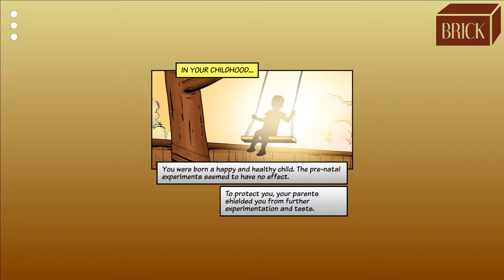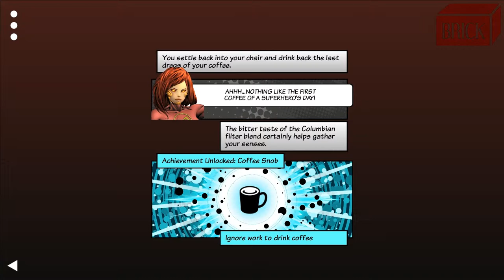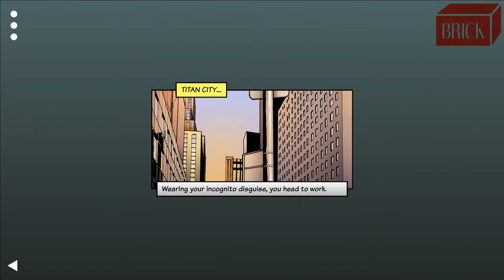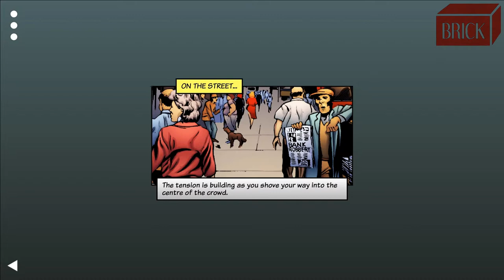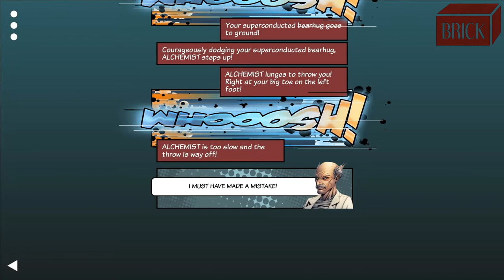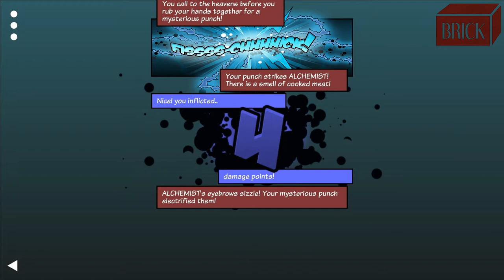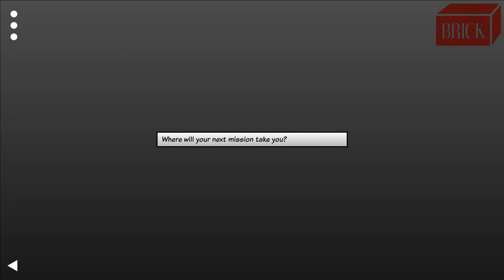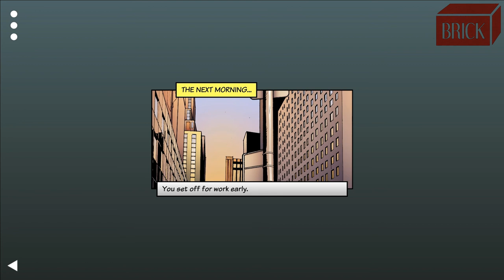Appointment With F.E.A.R. Playthrough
Brick plays through a day of "Appointment with F.E.A.R.  This interactive graphic novel takes users on a choose your own adventure style tale as a hero of Titan City.  The game is filled with humor, with loads of references to your favorite comic books.  It is a decent interactive story.